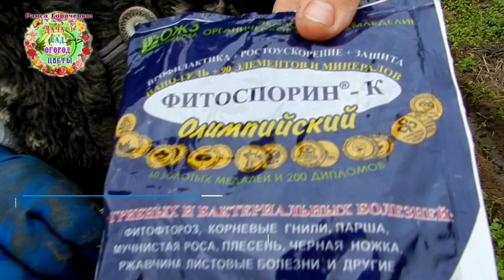Посадка озимого чеснока по-новому. Изменения климата требуют нового подхода в выращивании чеснока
В последние годы в южном регионе резко изменился климат. Кроме резких перепадов температуры практически отсутствуют осадки в течение всего года. Как в таких условиях вырастить озимый чеснок? Авторы канала Раиса Горяченко и Александр Волик изменили технологию посадки озимого чеснока. Что нового применили южные огородники при посадке чеснока? Смотрите видео "Посадка озимого чеснока по-новому. Изменения климата требуют нового подхода в выращивании чеснока".